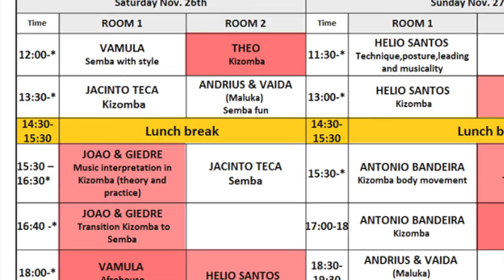2016 Vilnius kizomba festival - Joao & Giedre - Music interpretation, DEMO #2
Artist : Joao & Giedre
Class : Music interpretation, theory and practice - different song from DEMO 1

Vilnius kizomba Festival 2016 from 24-28 November 2016.